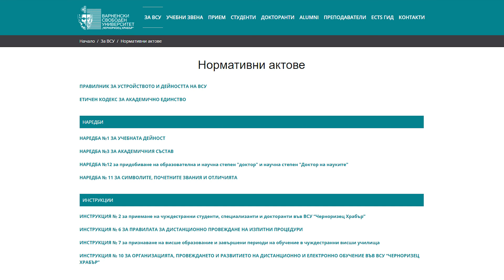Доц. д-р Антон Грозданов, заместник-декан на Юридически факултет, ВСУ "Черноризец Храбър"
Етичният кодекс на ВСУ "Черноризец Храбър" представя доц. д-р Антон Грозданов - председател на Комисията по етика и академично единство на ВСУ "Черноризец Храбър" и зам.-декан на Юридическия факултет.